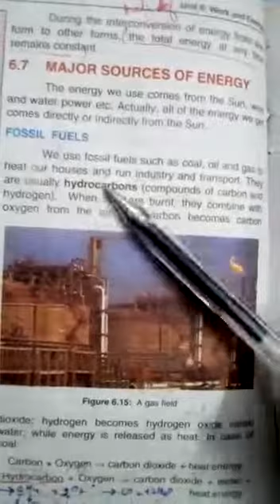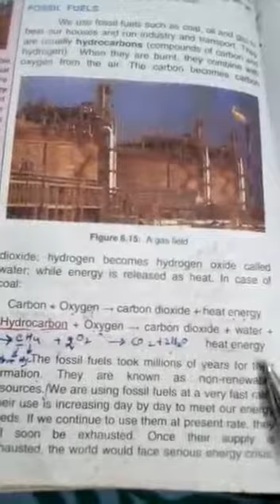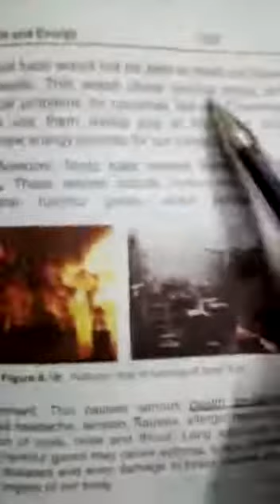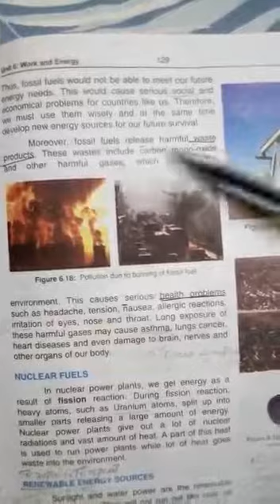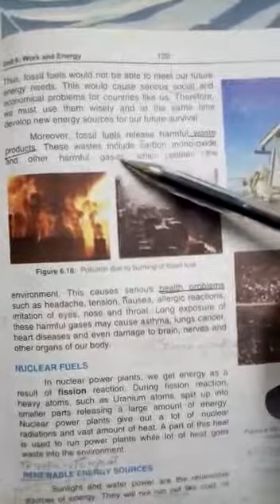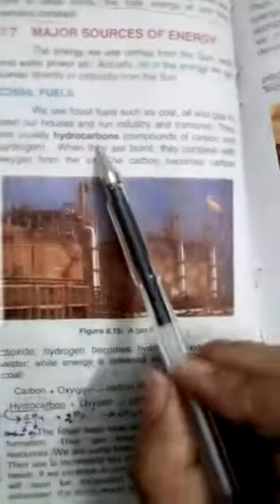CLASS IX PHYSICS PART 2 Chapter:6 Page:127 to 132